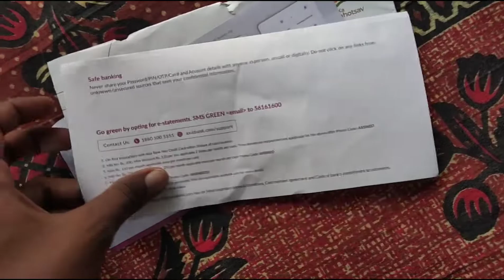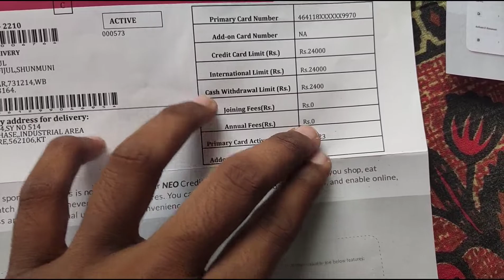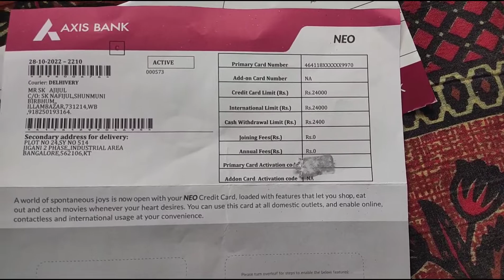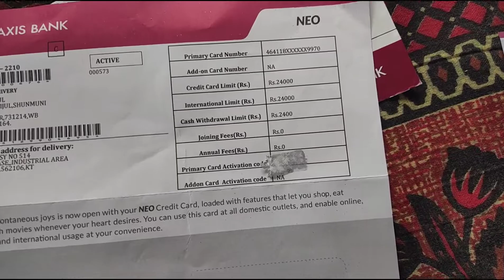Axis Bank NEO Credit Card Benefits & All Details || Joining Fees & Annual Fees || 2022 Q4 || Hindi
Axis bank neo credit card benefits and all details one by one✅ ✅✅✅

No Annual Fees
No Joining Fees
No income proof
No Charges at all